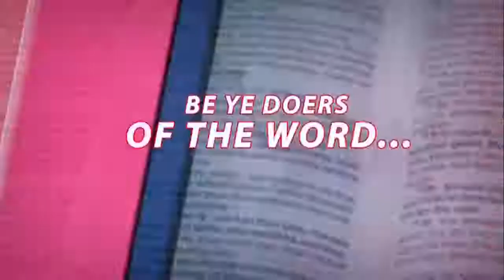The Desirable Prosperity of The Righteous vfr - Pas. W.F. Kumuyi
*USA 5:00pm
Nigeria 9:00pm

A soft reminder of Our online prayer meeting come up Today Thursday 05/08/ 21 feel free to JOIN US TODAY  AT Deeper Life  Bible Church Charlottesville For Our Online Prayer Meeting*

FreeconfrencecallHD. Com
Dial in  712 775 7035
Code 344823#

Facebook Login:
Matthew Akanmu